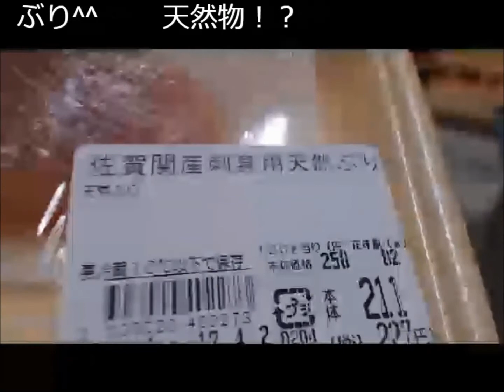白雪プラン アンコール♪～お土産は関ブリ～2017年4月1日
2017年4月1日収録　2017年4月8日作成
誕生日パーティで好評だった白雪姫コスプレをアンコール披露